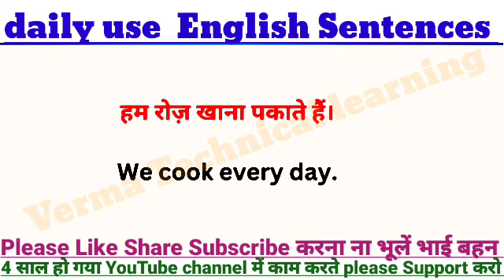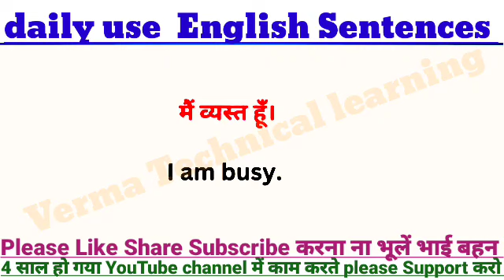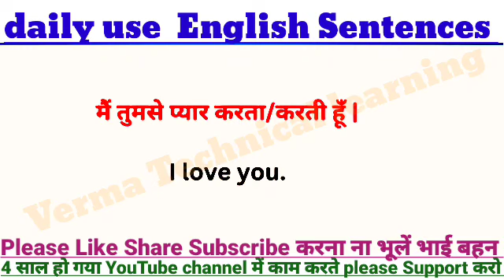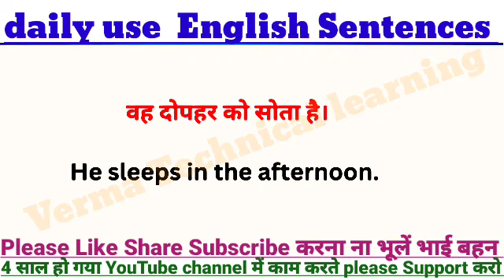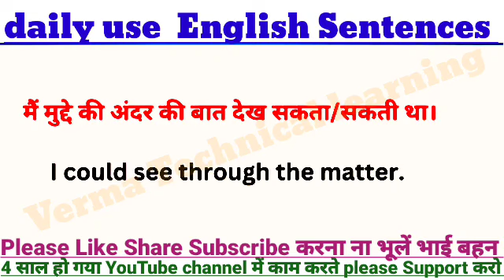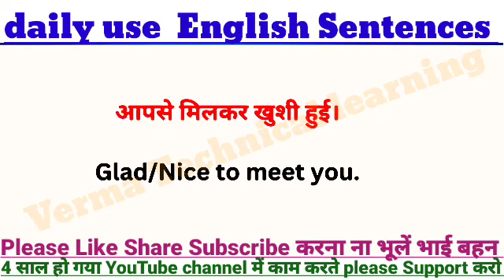20)English Speaking practice। घर बैठे अंग्रेजी में बातचीत करना सीखें । Daily Use English Sentences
20)English Speaking practice। घर बैठे अंग्रेजी में बातचीत करना सीखें । Daily Use English Sentences